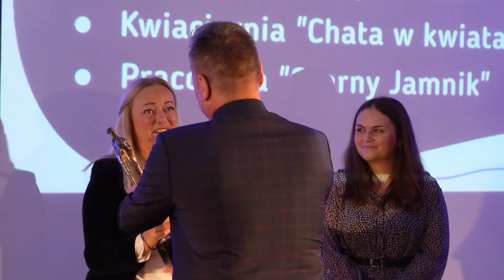Statuetki Złotego Konia trafiły do przedsiębiorców